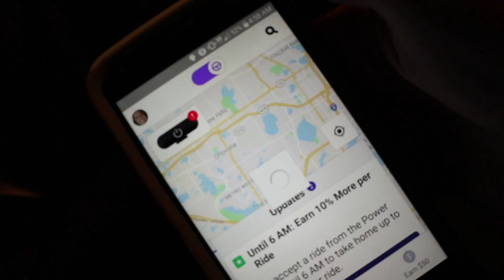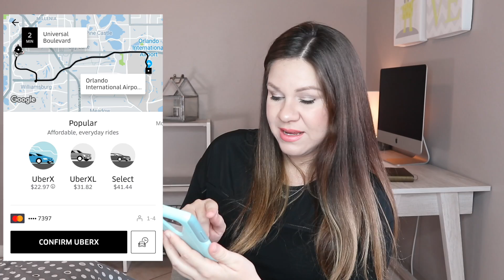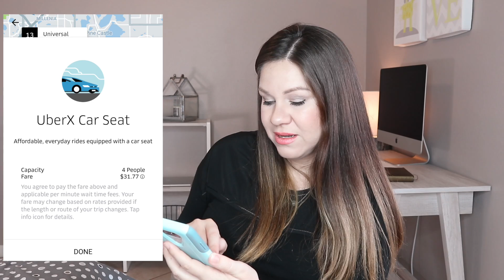Uber y Lyft ¿Será Legal? ¿Me Multan? Politica de los Asientos Para Niños "Car Seats"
Uber y Lyft ¿Me respaldan? ¿Puedo Recoger niños sin su asiento de carro protector o Car Seat? ¿Será Legal? ¿Me Multan? Aquí te dejo la política de Uber y Lyft respecto a los asientos para niños o Car seats.

⭐️Ya eres conductor de Uber pero olvidaste añadir un código de Referido para el BONO de Nuevo Conductor? Usa la información de abajo para que te lo apliquen retroactivamente! ⭐️

1 Abre la aplicación de Uber.
2 Selecciona tu foto arriba a la derecha.
3 selecciona “help”
4 selecciona “Account and Payment”
5 selecciona “referrals”
6 selecciona  “invited driver - report my missing or incorrect driver referral”

Invite code: YOMARV2UE
Nombre de amigo: Yomar Viera
Descripción: Mi amigo Yomar me refirió para ser conductor de uber.

Nuestra Tienda de Amazon

¿Que Utilizamos para grabar?

Puedes Donarle al Canal si sientes que te ayude o si hoy te sientes generoso a